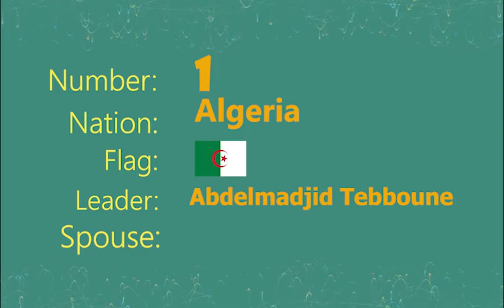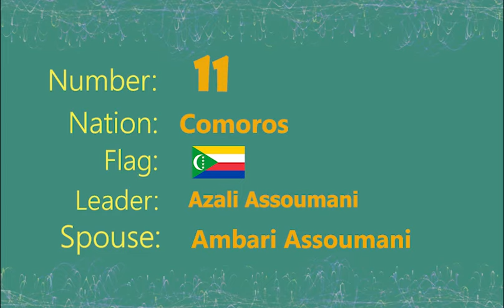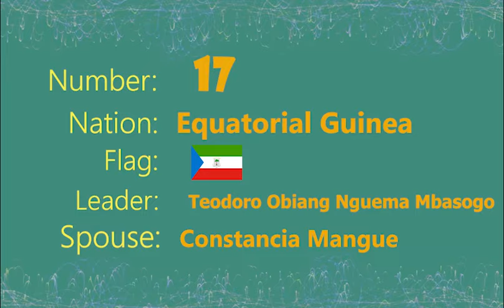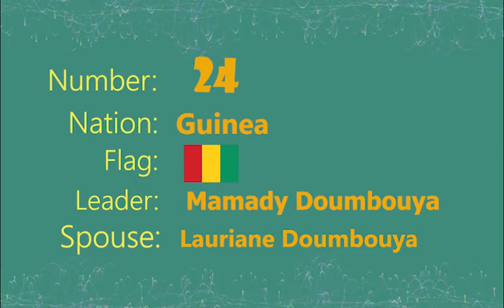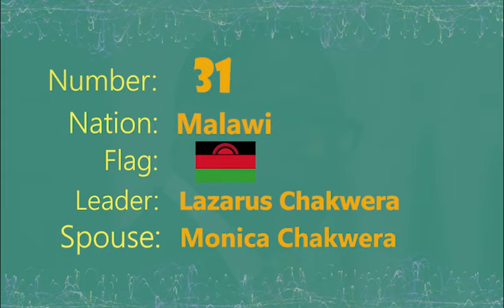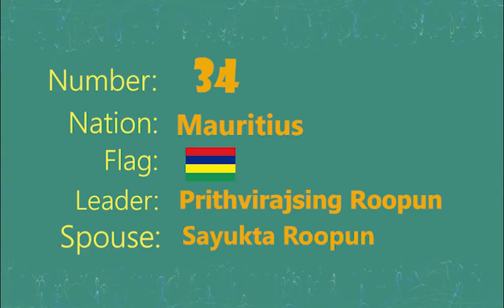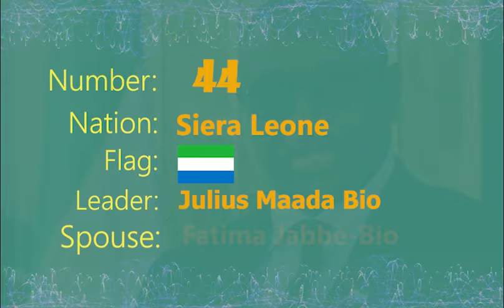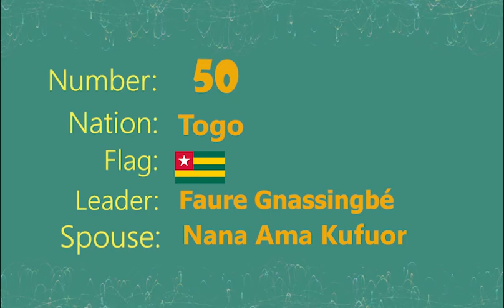African presidents and their spouses, who married the beautiful one ♥️♥️ see your president 💗💗